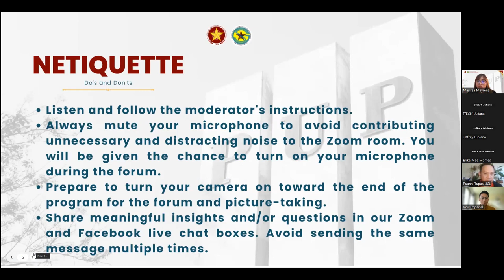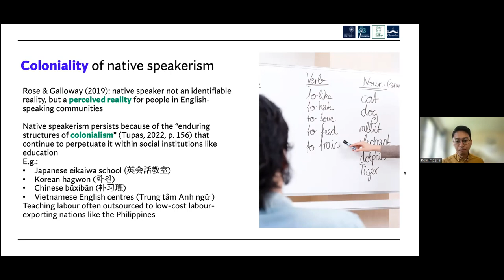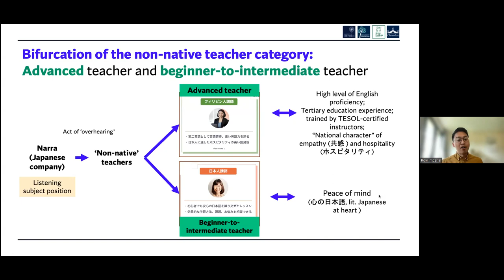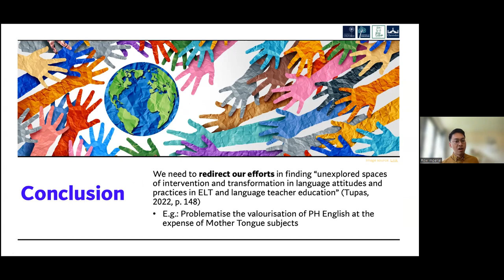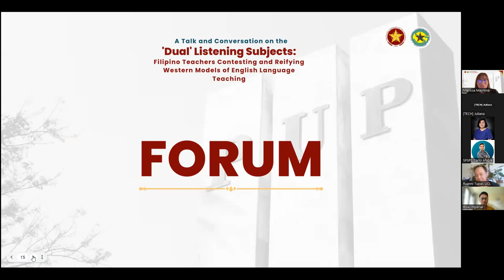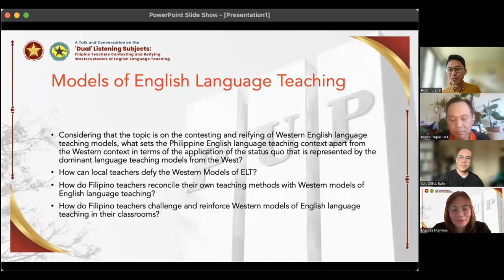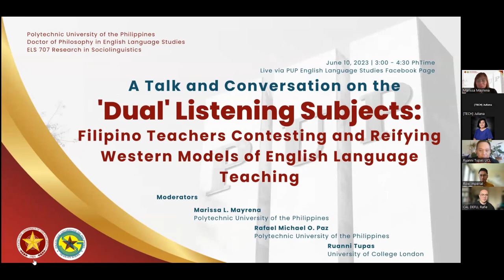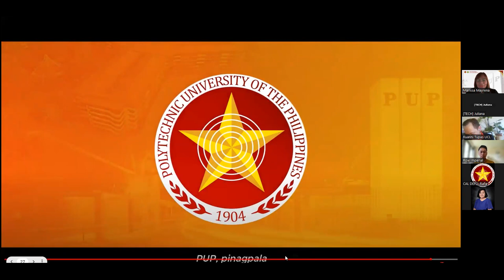Talk delivered by Rowland Imperial of the University of Oxford, on Dual Listening Subjects.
Talk delivered by Rowland Imperial of the University of Oxford, on Dual Listening Subjects. Hosted by the Polytechnic University of the Philippines, on 10 June 2023